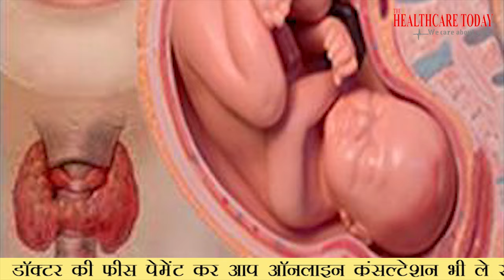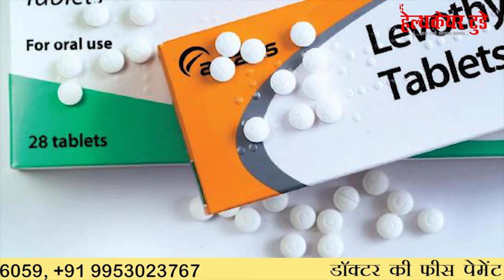Best TSH for Fertility // थायराइड का प्रेगनेंसी से क्या संबंध ? // Dr. Richika Sahay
Best TSH for Fertility // थायराइड का प्रेगनेंसी से क्या संबंध ?  // Dr. Richika Sahay Shukla
However, the definition of a normal TSH during pregnancy has been changing over time. In 2007, The Endocrine Society recommended that all women on thyroid hormone replacement therapy (levothyroxine) have TSH less than 2.5 mIU/L during the first trimester and less than 3 mIU/L throughout pregnancy.